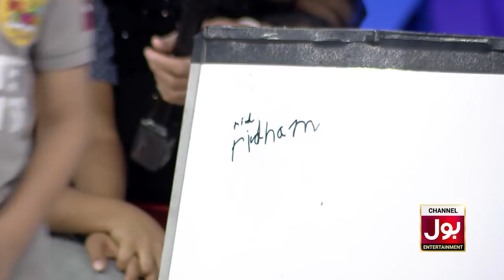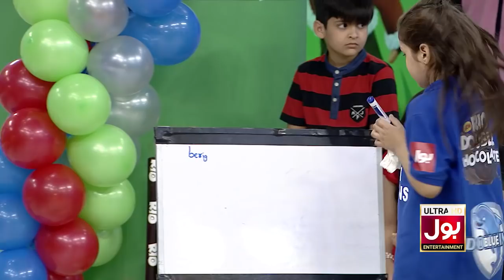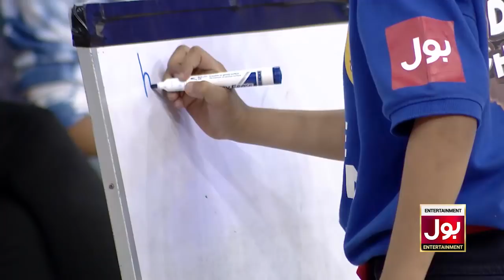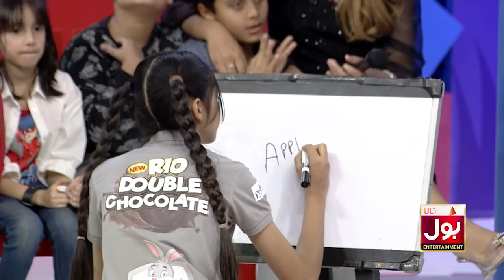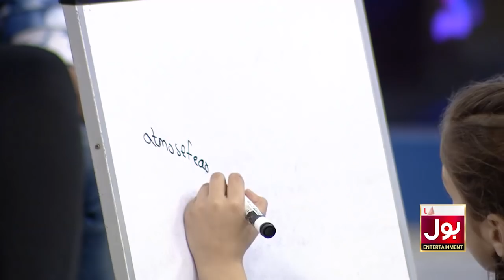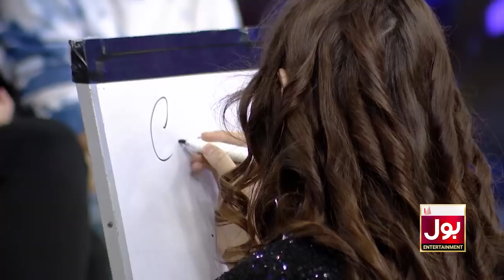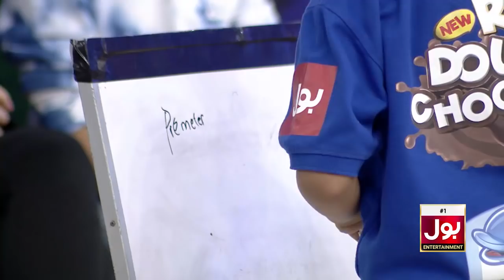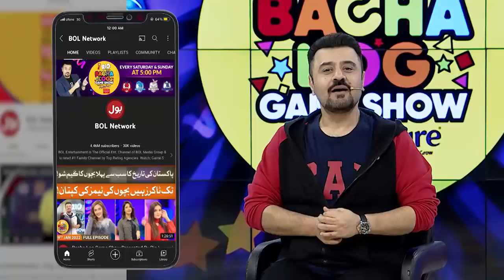Bacha Log Game Show Presented By Rio | Ahmad Ali Butt | Grand Finale | 27th March 2022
Bacha Log Game Show Presented By Rio | Ahmad Ali Butt | Grand Finale | Game Show Game Show For Kids | Abiha fatima | Dua Zehra | 27th March 2022